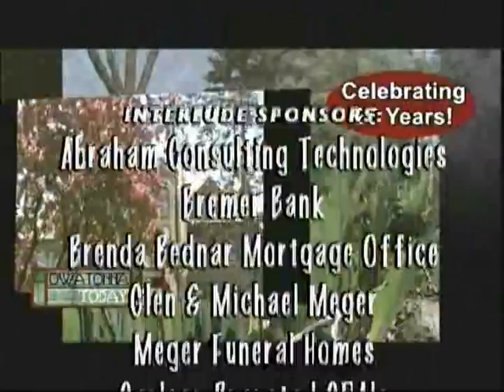Owatonna Today Show 03 30 2016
Host Linda Karnauskas talks with Annette Frank from the Exchange Club Center for Family Unity about April Blue Ribbon Month for Prevention of Child Abuse; then with Jane Nyquist from Steele County Public Health about the indoor air ordinance banning the use of e cigarettes inside buildings. Owatonna Today Show is produced by Leanne T. Alt, The Third Hand, Inc. Video Productions.